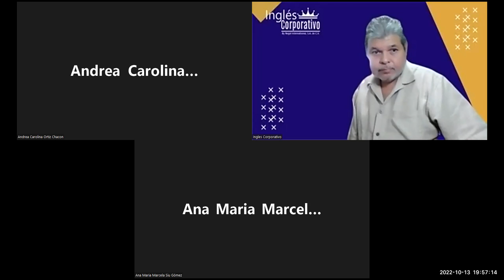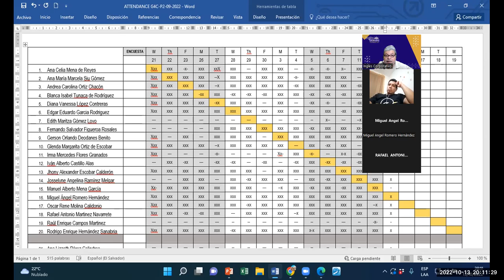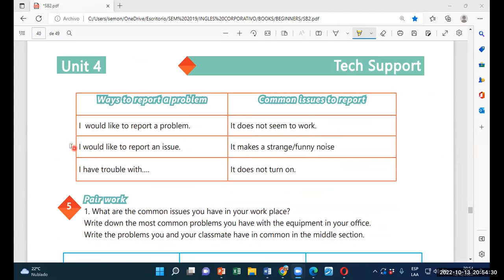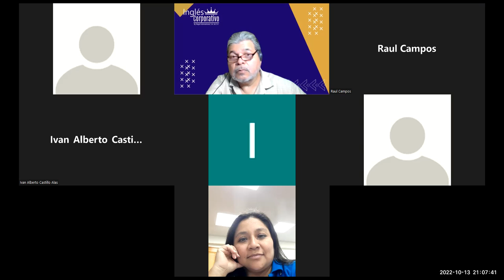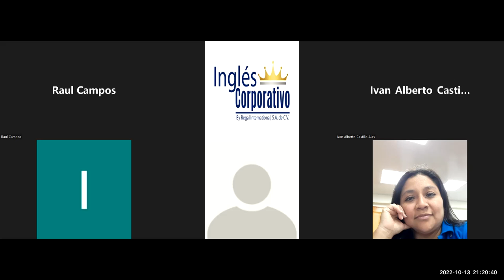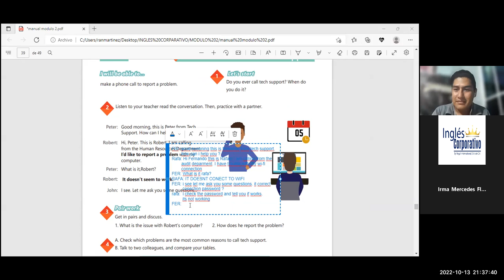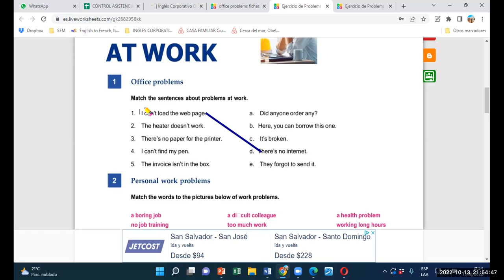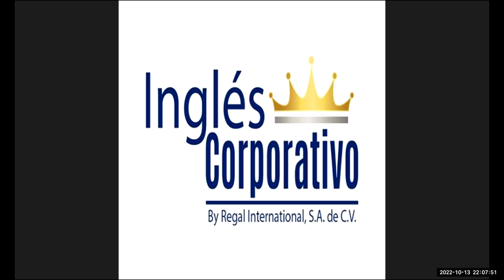Inglés Corporativo-13102022-Videoconferencia #16 WAYS TO REPORT A PROBLEM